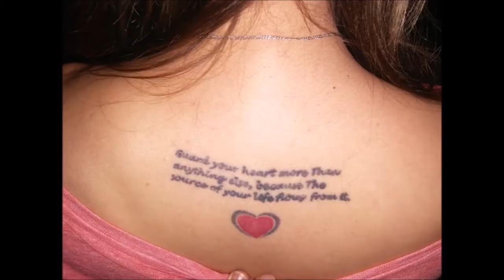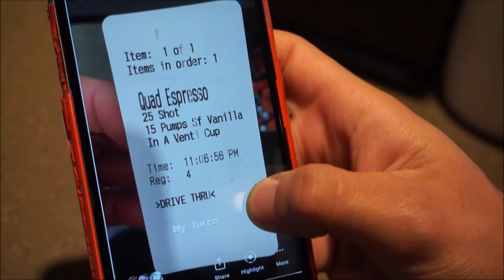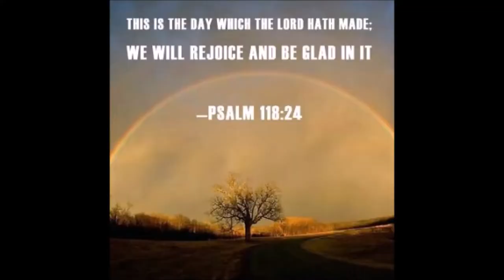Wife Has to Drink 5 Espresso Shots!!!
Welcome to Keeping up with the K's. Follow us through our day as the wifie performs the challenge exchange: FIVE ESPRESSO SHOTS! Watch and see if she can make it. So happy you're all here. Love you all, family. Thank you so much for being a part of this channel. God bless!